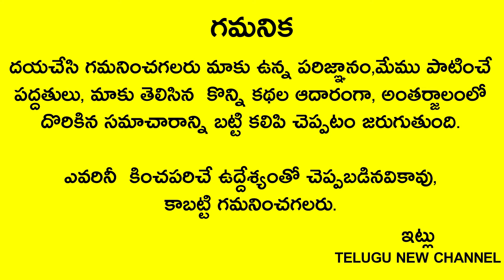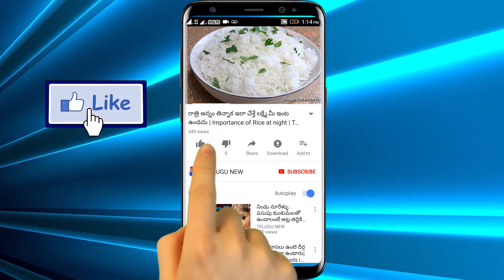ఏమి చెయ్యకపోయినా సరే ఈ కథ వింటే చాలు నిమిషంలో దరిద్రమంతా పోయి జీవితంమారిపోతుంది